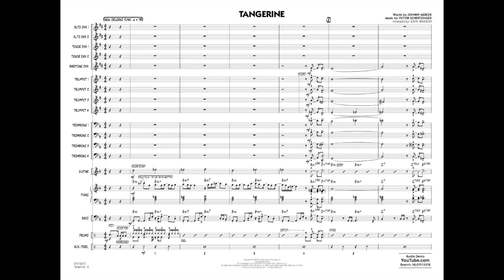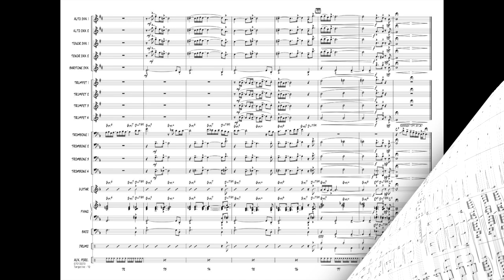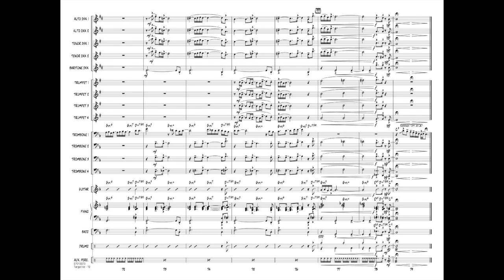Tangerine arranged by John Wasson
Arranged here in a funky New Orleans style, the full ensemble takes the first statement after the piano intro. The spotlight then moves between the saxes amd the brass before a feature solo spot for trombone. A classic and unique take on a familiar standard.
HL07013378
HL07013379